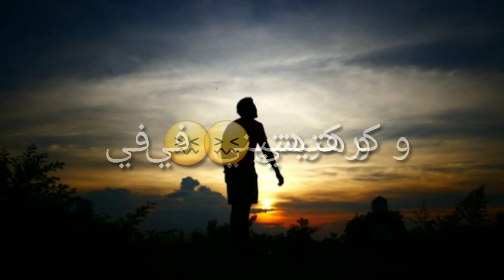zouhair bahaoui crushi lyrics